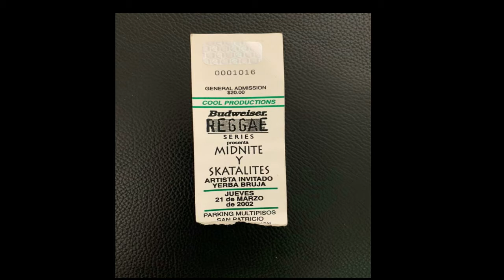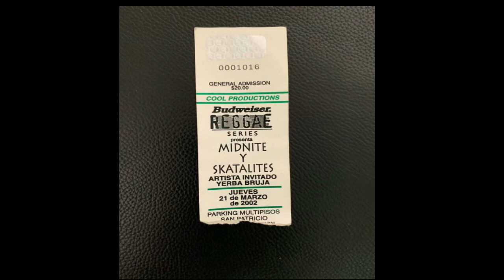Midnite "Kabba Stone" @ "Parking San Patricio" Guaynabo, PR 21/mar/2002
Midnite inna Puerto Rico bringing the music and good vibes for all the people who came out to this great event. Borinken Rockers spreading the message through the music.